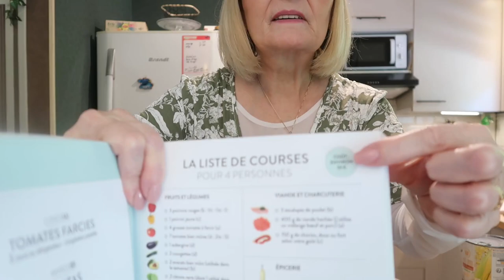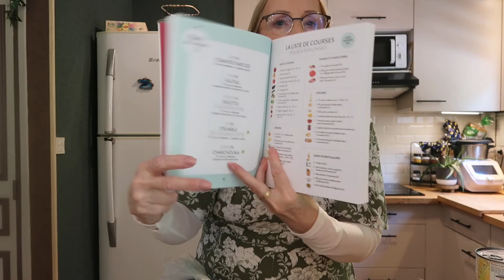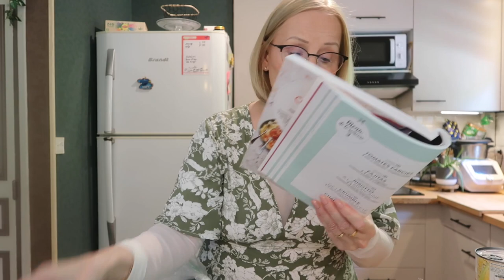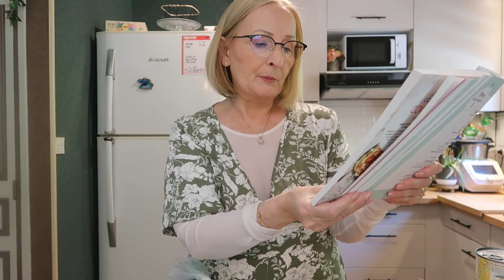Retour de Courses spécial Batch Cooking petit budget (58€ /semaine pour 4 personnes)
Bonjour,
On se retrouve pour une vidéo Retour de courses petit budget !